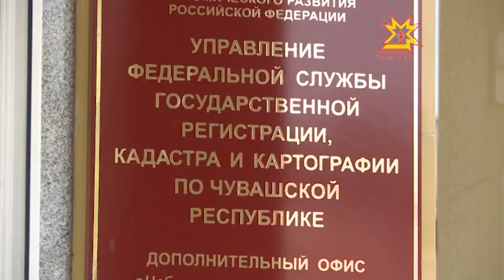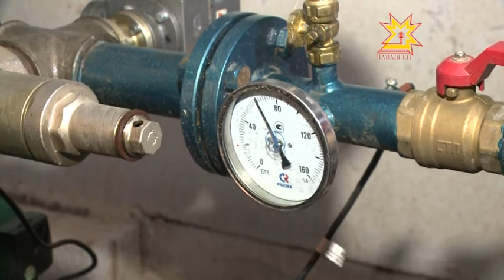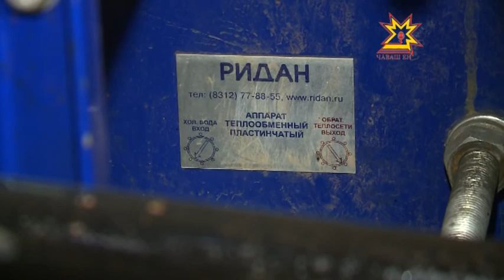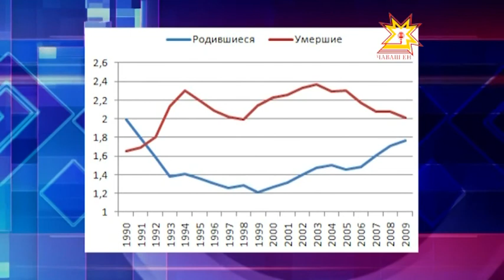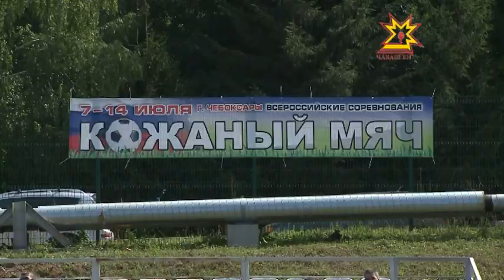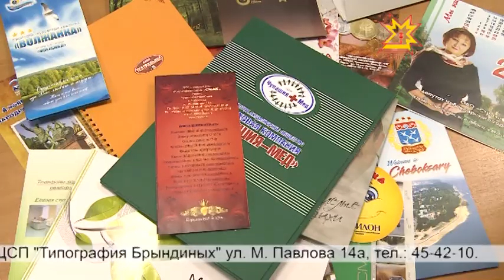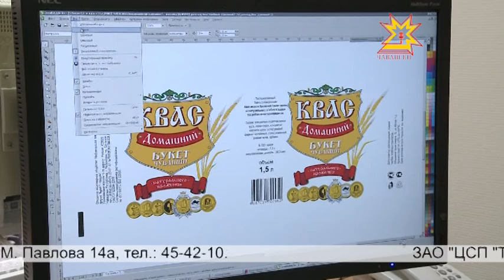Республика 12.07.2013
В выпуске:
- Обустройство пандусов
- Кадастровая оценка
- Система отопления
- 23 июля в минтрансе Чувашии пройдут общественные слушания о строительстве высокоскоростной железнодорожной магистрали
- В республике выросла продолжительность жизни
- Жительницы Чувашии осваивают новые профессии во время декрета
- Соревнования по пожарно-прикладному спорту
- «Кожаный мяч»
- Алина Прокопьева стала двукратным серебряным призером Универсиады